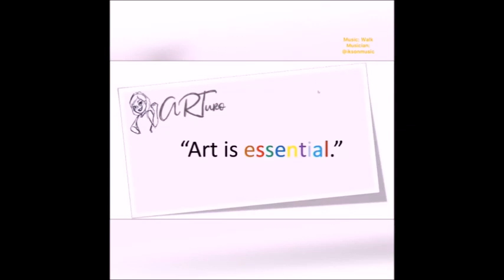From canvas to real life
It's Been Raining in Manila by Jingerly

Also featuring Da Vinci's Mona Lisa